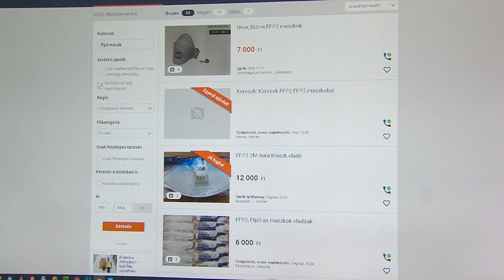Maszkos csalók - Híradó - 2020.04.06.